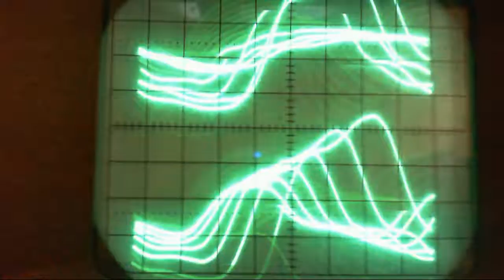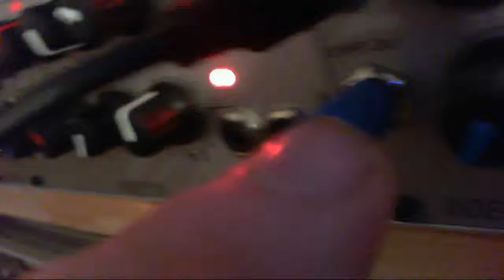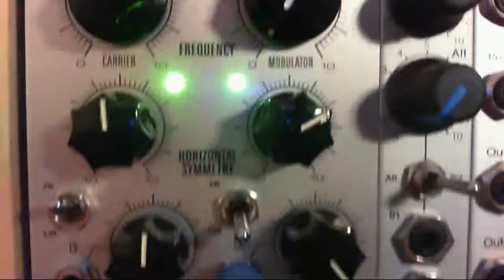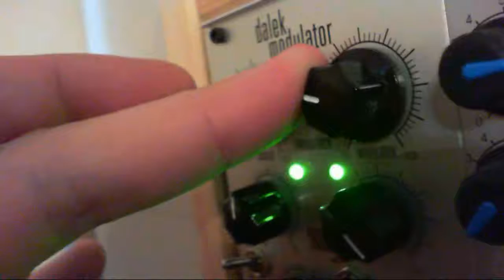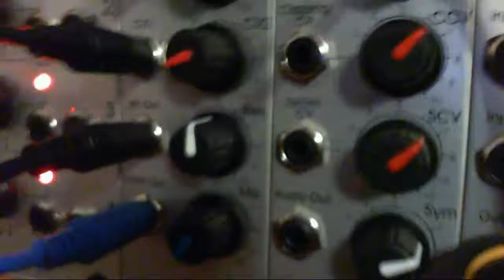Four of my Favourite Modules.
i love these four.
Dalek Modulator
A143-9 VC Quadrature LFO
A124 WASP Filter
A125 VC Phase Shifter

i kinda point out the patch in the video.
it uses the A143-9 fed back into itself to wonkify the LFO shape.
it uses the Dalek to modulate both itself and the A143-9.
the A143-9 does things to the WASP and the VCPS.
and i Twiddle some knobs.